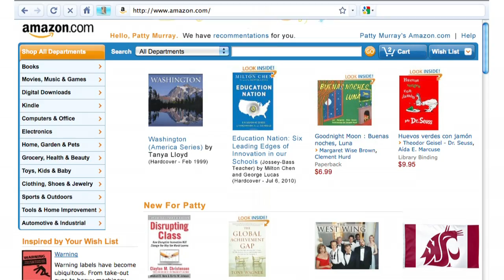Using Technology to Improve Education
Senator Murray describes her vision for the future of learning where all students have access to technology that provides a customized, connected, and engaging learning experience.

This video was created as part of YouTube Town Hall, answering the question " Technology is rapidly becoming one of the country's largest industries. How can high schools help prepare their students if they're using outdated computers and equipment?". To view the debate and choose the side, please visit:

YouTube.com/YTTownHall.